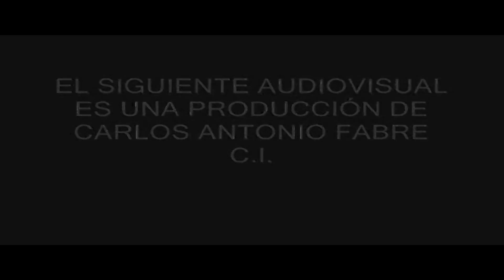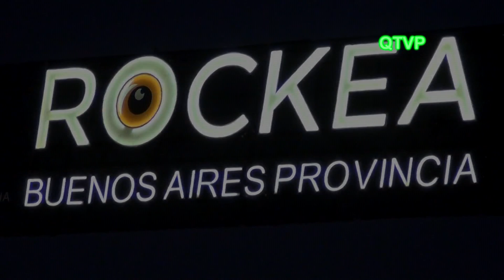ESTELARES. "Ella Dijo" Rockea Buenos Aires Provincia 2015. Universidad de La Matanza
La banda "ESTELARES" Participó del gran espectaculo organizado por el Gobierno de la Provinica de Buenos Aires Rokea BA.
Desde poco mas de las 14 se dieron cita en le Universidad de La Matanza, miles de espectadores que con entrada libre y gratuita disfruraton de los shows de numerosas grandes bandas del Rock Argentino, entre ellas "Catupecu Machu" "Las Pelotas" "Ella es tan Cargosa"" y Ataque 77.